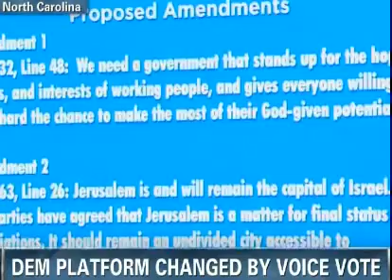convention floor chaos dems alter platform disagree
Dems vote against God and Jerusalem